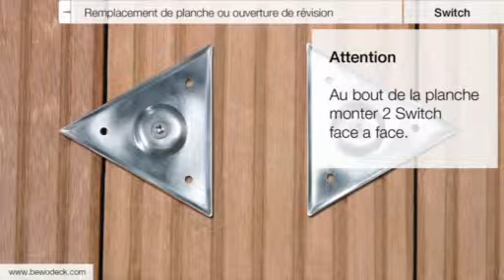Switch F - Remplacement ultérieur de planches unique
Switch : Remplacement ultérieur de planches uniques ou pour les trappes de visite.